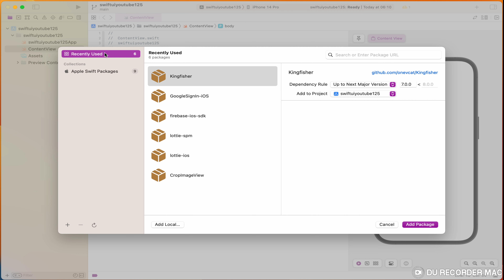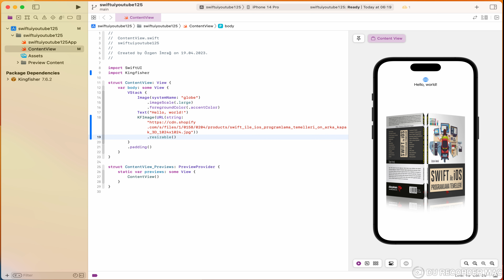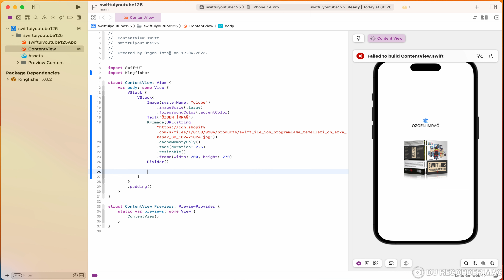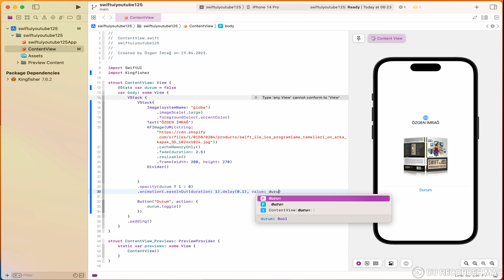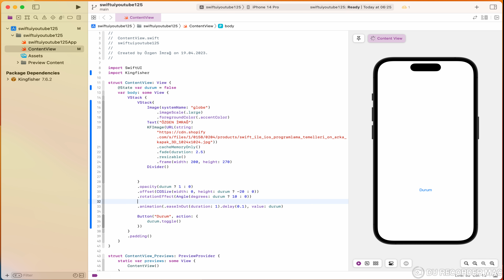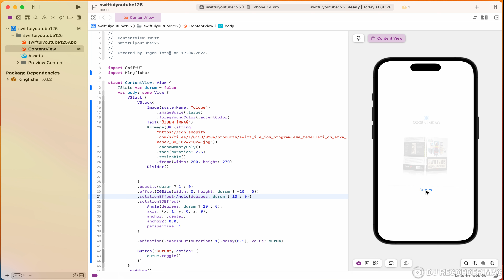SWIFTUI - Github Kingfisher url image and 3D Animation Effect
SWIFTUI ile Github Kingfisher kullanarak url üzerinden resim çekme işlemini ve ekrandaki objecelere 3D animasyon ve efekt verme konularını ele aldık. Faydalı olmasını diliyorum.

Ekran kaydı aldığım programdan dolayı animasyonları akıcı bir şekilde görmeyebilirsiniz. Akıcı bir şekilde animasyonu incelemek isterseniz aşağıdaki linkten izleyebilirsiniz.